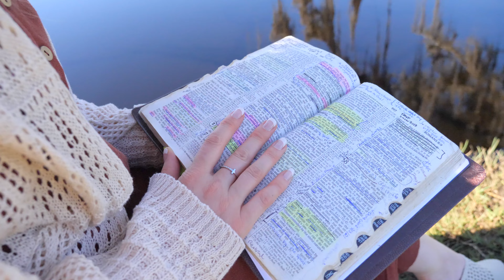Summer Frost- God's Hand (Official Music Video)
God's Hand is a song about how God doesn't let us go through hard times.
Summer was diagnosed with an autoimmune disease called Addison's disease in college. She saw in times where she wasn't sure how to get through that God's hand was over her life and still is.

Her mother and her mother's friend went into the hospital with COVID at the beginning of the pandemic. Her mothers friend passed away while her mother ending up surviving. Her mother said in the hospital she touched the hem of Jesus garment and took Him by the hand and was healed. She is doing great to this day.

Summer sings this song to remind us all to hold onto God's Hand no matter what you face. She also sings in memory of her and her mother's dear friend Kathy.

Video: Wade with Never Fade Photo & Film
Photo: Shelby with Never Fade Photo & Film
Clothes: 5th & Paisley Boutique Green Cove Springs, FL
Music: Written & Sung by Summer Frost
Produced: The Fish Tank Recordings
Location: Princess Place Palm Coast, FL